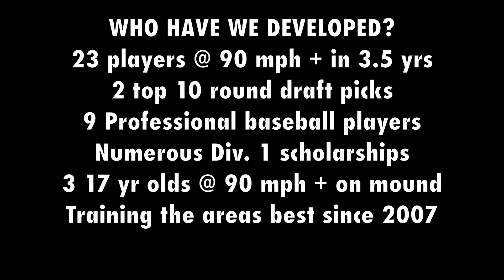Elite Baseball 2017 - 2018 Pitcher Program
Here is a handful of clips from some of our harder throwing athletes over the last 3 years.  We have helped 23 players (and counting) break 90 mph on pulldowns over the last 3.5 years.  Most of these players were 15 - 17 yrs old.  We helped develop 2 top 10 round MLB draft picks in the last 4 years and have sent numerous players on to the division 1 level.  Players gain over 5 mph on average over each off-season.
We have one of most comprehensive programs available that includes video analysis, pitching lessons with two former pro pitchers who pitched in the low 90s, mobility/structural screening, strength and velocity based training in the weight room and through the use of plyometrics and other unique equipment.